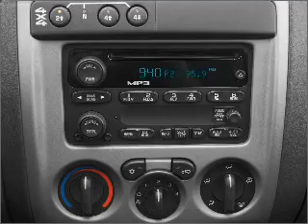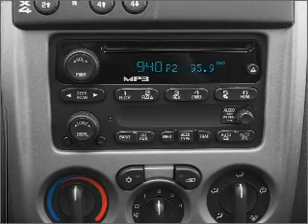2005 Chevrolet Colorado - Daphne AL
Year: 2005
Make: Chevrolet
Model: Colorado
Trim: LS
Engine: 3.5 liter inline 5 cylinder 20 valve
Transmission:
Color: Red
Mileage: 115322
Address:
27161 Hwy 98